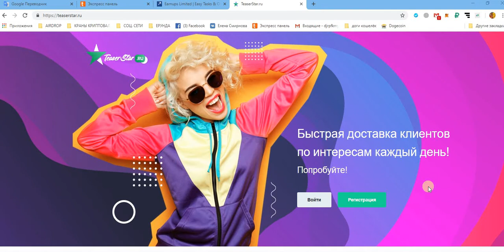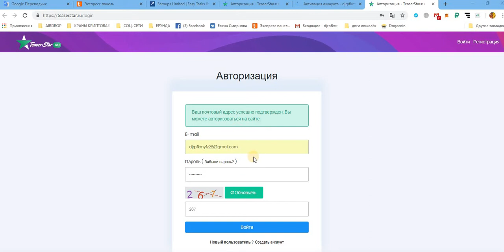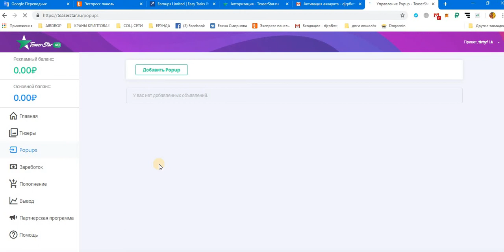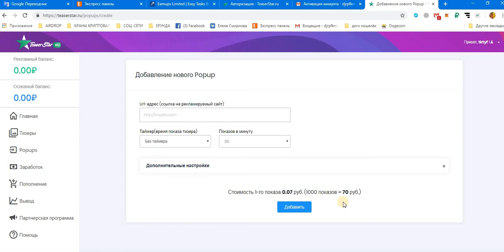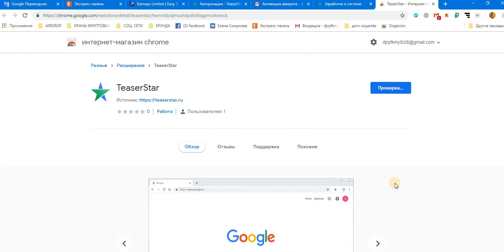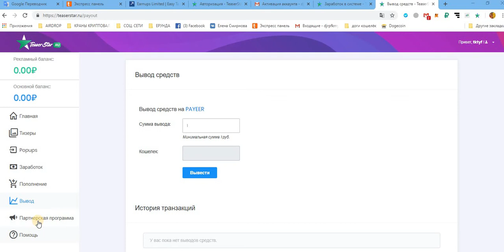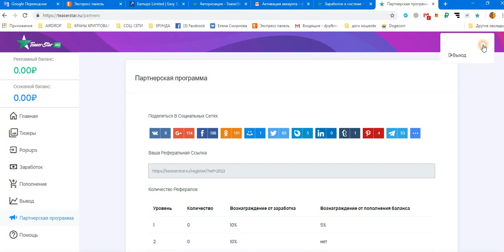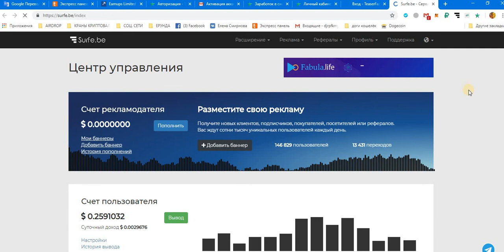Без вложений TEASERSTAR RU Новое Браузерное Расширение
Без вложений. TEASERSTAR.RU Новое Браузерное Расширение. мин вывод от 1 руб.